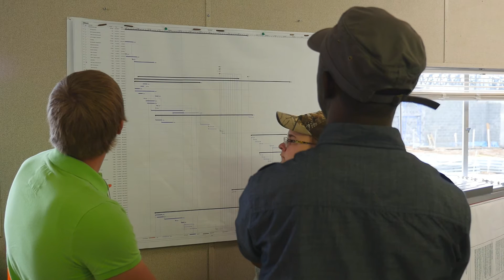Civil Engineering Students Visit Construction Site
Chipola Civil Engineering Technology students visit construction site of the new Altha school.  Calhoun County Superintendent of Schools, Ralph Yoder, discusses the project.